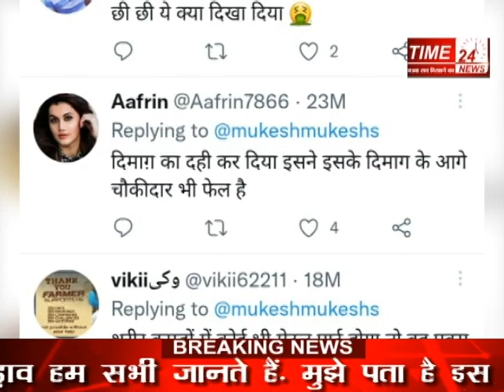Gold Smuggling का अनोखा तरीका खोपड़ी के अंदर लाया 45 लाख का सोना !